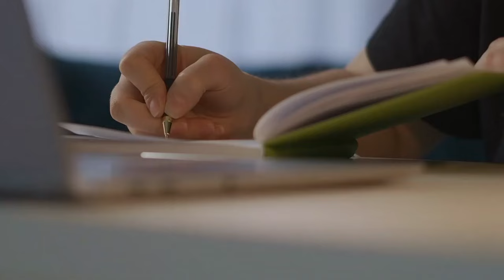Imagine Online Academy of Arizona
We embrace and develop children in their intellectual, social, and emotional capabilities. Enroll for 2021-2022 school year today.